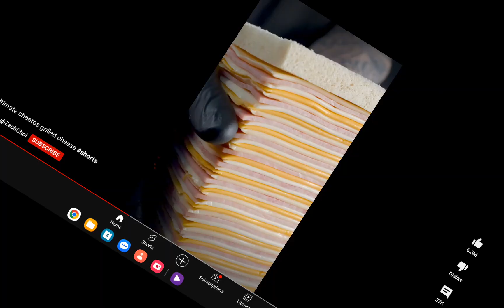giant cheese sandwich with cheetos powder!!!!!!